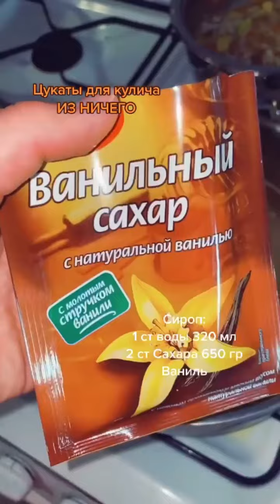Домашние ЦУКАТЫ для Кулича от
Автор видео: @klurs_bakery🙏❤️
Слово автора: Не горчат.
Мягкие.
Идеальны для кулича.